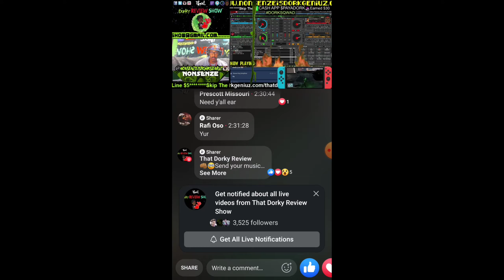WICK WICKID - I Suck, I Know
One of those songs that have such a hidden meaning and was so much fun to make. I had so much fun filming this and writing the song right after I took some heavy criticism from music review shows. I hope you all enjoy it. Thank you everyone for the support